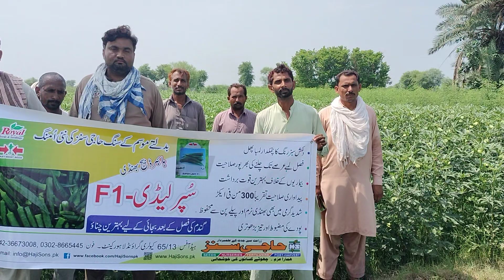Best Yielding vareity of okra in summer season|ladyfinger|superlady|East West International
In this vedio, Explain about highly tolerance vareity against temperature and high yielding vareity.
Lush green color and more selling permium rate in market
100-120 Pakistan rupper more as per competition local vareity per 5 kg
Company marketing Haji Sons in Pakistan
I passed M.sc Hons from University of Agriculture Faisalabad and joined Haji Sons pvt limited

Following activities

 Regularly meet the dealers, obtain orders, execute supplies and collect payment on time to achieve targets

 Deriving and generating demand through large scale farmer contacts in preseason and postseason activities

 Conduct farmers meeting of different potential areas

 Regularly monitor stock availability with retailers, divert unsold stocks in order to liquidates stocks and avoid sales return

 Plan and organize harvest days

 Daily visit 5-10 farmers for field services about plant protections and fertilizers recommendations (Chili, cucumber, watermelons, tomatoes ect)

 Also special task to run Pakistan agriculture development project in assigned territory with Winrock international as a ‘Trainer’.
 Train farmers of chilies and tomatoes from last 3 years from nursery to harvesting of crop.

 Train farmers through PAD about saving post harvesting losses and connect proper markets for sale commodities
 Training of farmers about hermetic technology
 Layout product advancement trails as per targets